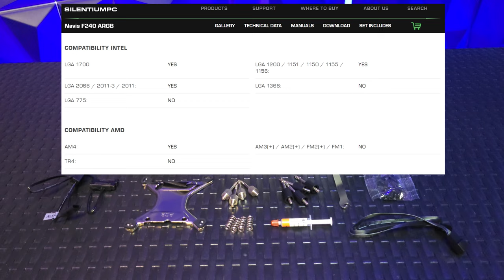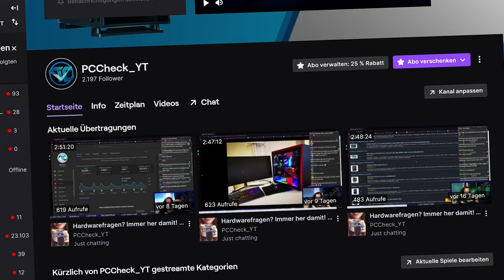SILENTIUMPC - Navis F240 ARGB Wasserkühlung REVIEW + GIVEAWAY!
Externe RGB Steuerung:

▼ Empfehlungen ▼

⭐️ Quellenangaben ⭐️